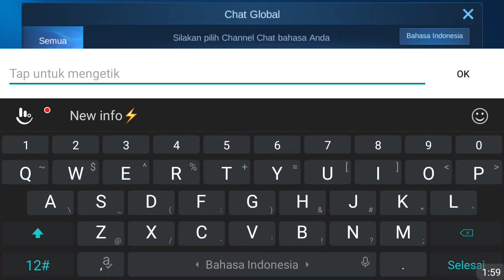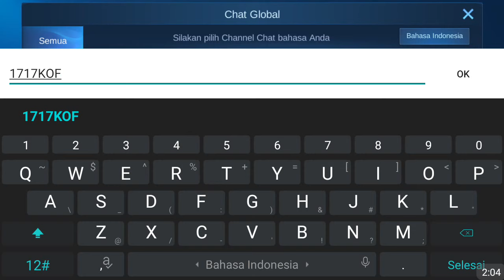KODE BUG SPAM CHAT PUBLIC GLOBAL TERBARU❗CARA DAPATKAN SKIN TRANSFORMERS GRATIS!! TANPA DIAMOND MLBB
KODE BUG SPAM CHAT PUBLIK TERBARU CARA DAPATKAN SKIN TRANSFORMERS GRATIS!! TANPA DRAW MOBILE LEGENDS

CARA MEMILIH FAKSI YANG BENAR AGAR DAPAT SKIN TRANSFORMERS GRATIS!? - BUG EVENT MLBB X TRANSFORMERS

CARA MENDAPATKAN TRANSFORMERS SPRAY DAN SKIN TRANSFORMERS GRATIS! RECAP PATCH NOTE 1.6.10 ORI SERVER

CARA MENGGUNAKAN ENERGON CUBE MOBILE LEGEND CARA GUNAKAN ENERGON CUBE ML BISA DAPAT SKIN TRANSFORMER

TANPA DIAMOND❗CARA DAPATKAN SKIN EPIC LANCELOT BREN ESPORTS DI EVENT PRESALE MOBILE LEGENDS GRATIS!?
CARA DAPATKAN SKIN EPIC GRATIS LANCELOT BREN ESPORTS - KLAIM SKIN EPIC LANCELOT BREN ESPORTS GRATIS?
CARA MENGGUNAKAN BATTLE EMOTE M2 CHAMPION TERBARU - CARA DAPAT BATTLE EMOTE M2 CHAMPION GRATIS MLBB
CARA MENDAPATKAN SKIN SPECIAL BRUNO THE FALCON GRRTIS!! - CARA DAPATKAN SKIN BRUNO MOBILE LEGENDS

3 KODE REDEEM ML FREE ZODIAC SKIN AURORA TODAY - CODE REDEEM ML TODAY FREE DIAMOND ZODIAC SKIN SPECIAL M2 2021

5 CODE REDEEM ML TODAY FREE DIAMOND SKIN FRAGMENT 2021

UPDATE KODE REDEEM ML TODAY

EVENT TERBARU MOBILE LEGENDS 2021 BISA DAPAT SKIN EPIC GRATIS

kode redeem ml bulan Juli 2021,
kode redeem ml rare